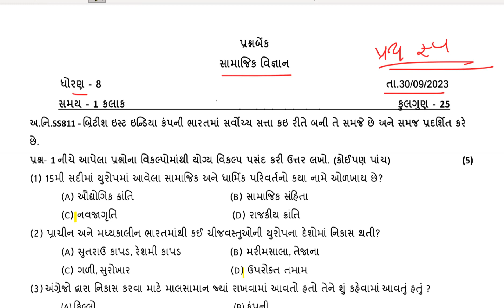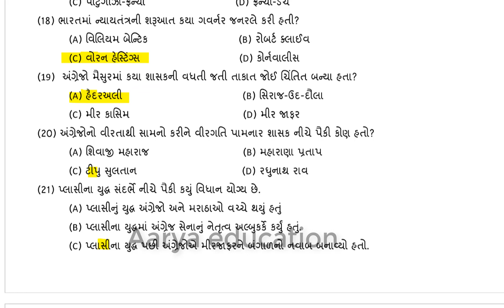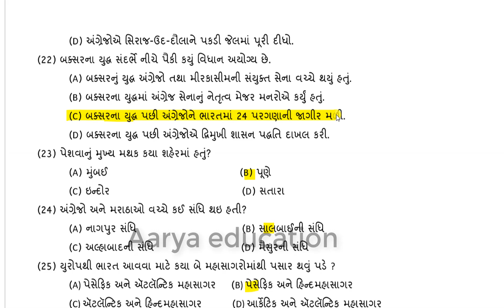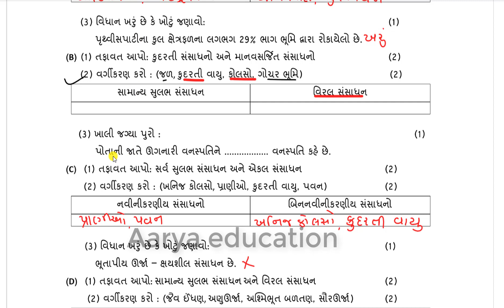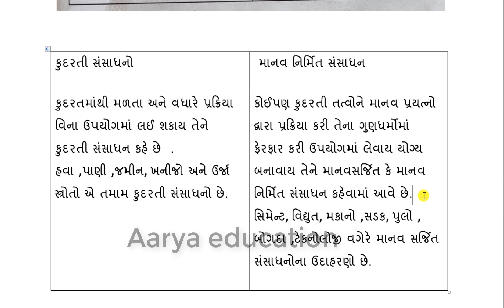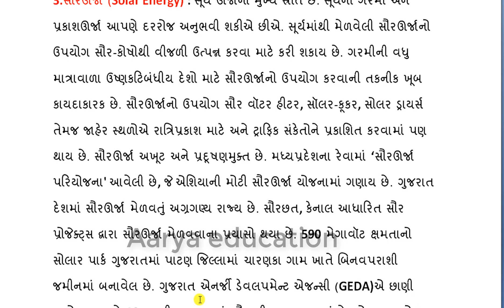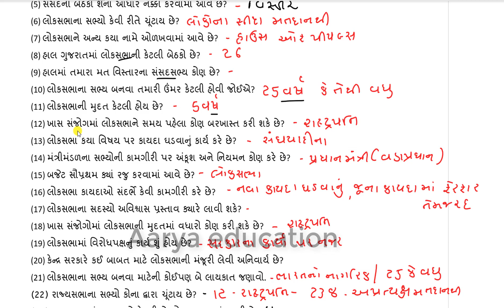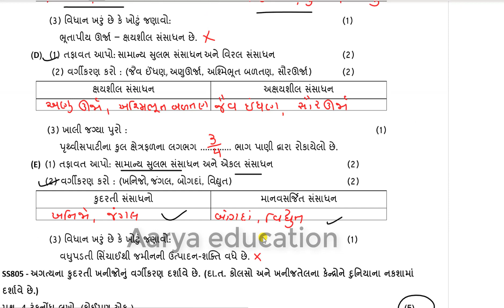Dhoran 8 samajik vigyan ekam kasoti september 2023|std 8 social science ekam Kasoti 30-9-2023